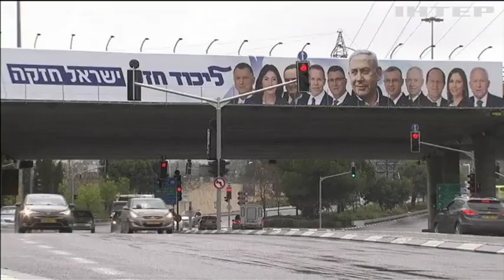Новости 7:00, выпуск за 12 августа 2019 года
Головні події на цю годину:
У ДТП під Києвом загинули люди;
Українські військові прибули до Німеччини на багатонаціональні навчання;
На Черкащині через тепломережу руйнується багатоповерхівка;
У Карпатах ветеран АТО створив страусину ферму;
У Британії десятки людей отруїлися невідомою речовиною;
Десятки людей стали жертвами зсуву в індійському штаті Керала;
Прем'єр-міністр Ізраїлю збирається відвідати Україну;
13-річний українець став наймолодшим в історії чемпіоном Європи зі стрибків у воду;
Двоє британців на велосипедах перетнули євразійський континент